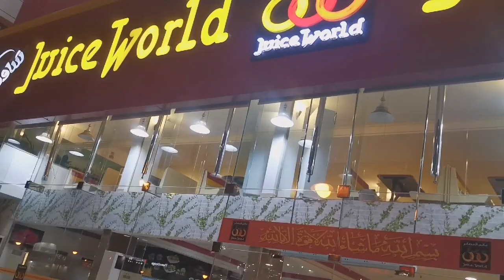Anda Shami Burger | With | Juice World | Jeddah | Ali Usman Ghani